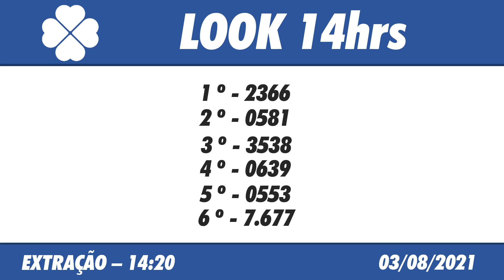🍀 Resultado do Jogo do Bicho Look Goiás 14:20 – Resultado da Look 03/08/2021